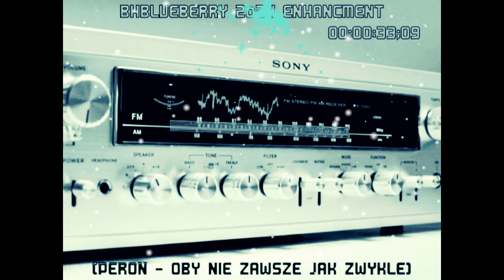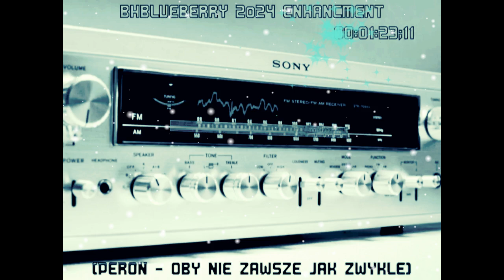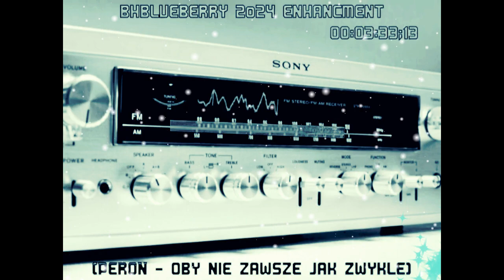BHBlueberry - Peron - Oby nie zawsze jak zwykle 2o24 Enhanced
Check out:
1. My HQ mixes on Audiomack@bhblueberry
2. My Instagram @bhblueberry
3. My chomikuj cloud account @Filmyprawdy
4. You can make an effort and send me questions, advices, warnings, proposals etc at If I would not answer in 3 days, write a comment for me or try (I rather don't leave nothing without answer)

POWERED BY:
@ADOBE (AUDITION but also PHOTOSHOP AND PREMIERE or FIREFLY INTERNET SERVICES)
@WONDERSHARE FILMORA (REPAINT MAYBE)
@SHOTCUT APP (MY NO 1 SURPRISE ON THE LIST BY THE EXPECTATIONS)
@NCH VIDEOPAD (FOR ORIGINAL FILTERS AND PRETTY EASY LYRIC MODULE)
@MOVAVI (FOR ITS ORIGINAL FUNCTIONS)
@COREL VIDEO SUITE - FOR STH DIFFERENT
@GIMP (FOR THE NEWEST VERSIONS WITH GMIC AND OTHER PLUGINS COUNTING THE ANIMATING ONES - FOR FREE)
@VIRTUAL DJ - FOR MAKING GOOD, COSY AND COMPLICATED MIXES AFTER SOMEHOW MASTERING SO MANY FUNCTIONS AND OPTIONS)
@BEATMACHINE - FOR REALLY WEIGHTED SAMPLE BASED LOOPSYSTEM
@SYNTH1 - FOR ITSELF :)
@FRUITYLOOPS - FOR PIANOROLL WITH .MIDI CONTROL
@GENMO.AI - FOR CONTINUESLY FUELING MY ACCOUNT AND MAKING REALLY INTERESTING ANIMATIONS AND CLIPS TO FILL OUT EMPTY SPACES
@CONVERSIONTOOL.COM  - FOR COVERING INSTANTLY 90%+ OF MY SEPARATONS
@MVSEP - FOR ONE OF THE BEST SEPARATION MODULE I'VE ENCOUNTERED
@PLUGINS4FREE.COM - FOR MAKING PLUGIN BROWSING REALLY POSSIBLE
@CHOMIKUJ.PL- FOR THE CHOMIK ON MY DESKTOP :)